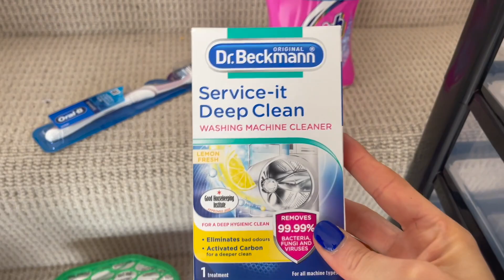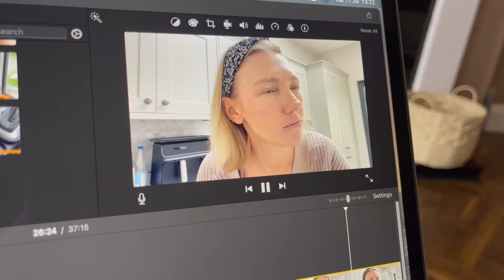life update, dentist visit in Ireland v America (American in Ireland vlog)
Music from Uppbeat (free for Creators!)